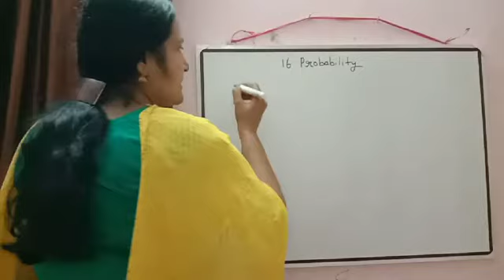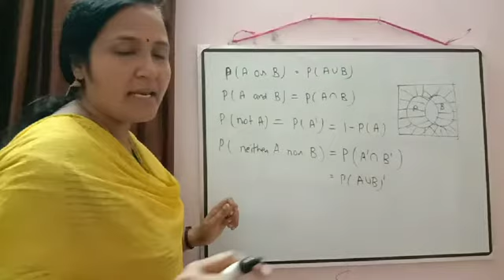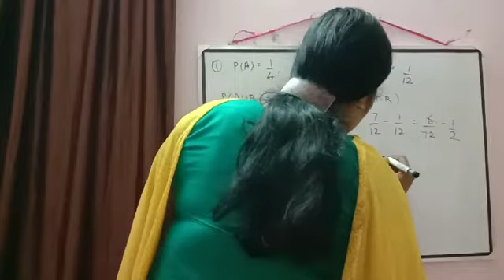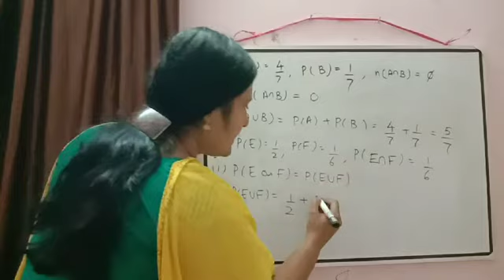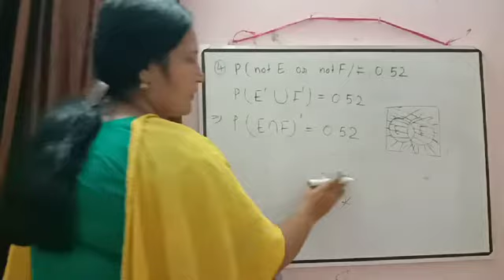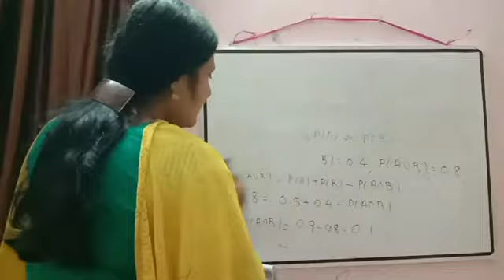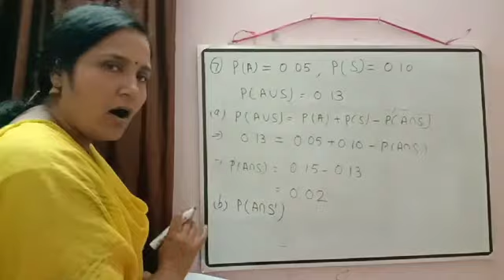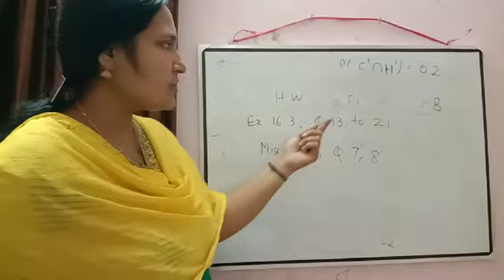Class - XI- 16. Probability Session 5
Questions on probability